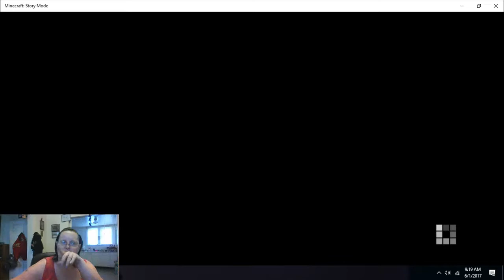A Portal to Mystery E6 Part 1 Minecraft Story Mode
A portal to mystery takes us on another journey, this time we meet up with some famous you-tubers. What is going to happen?